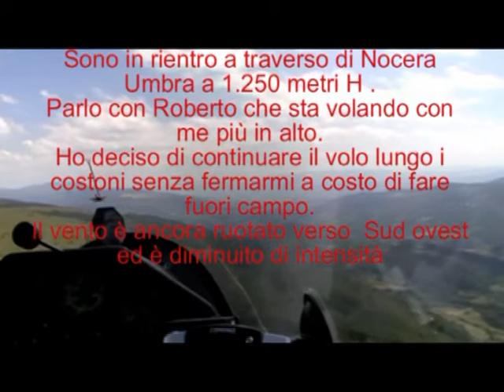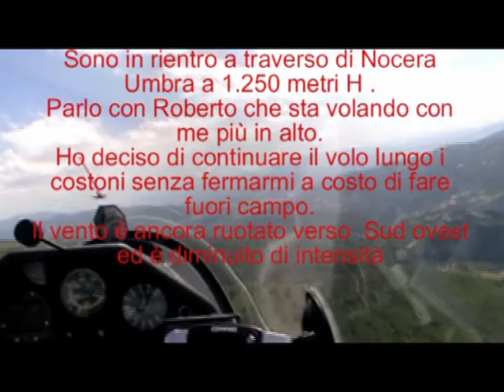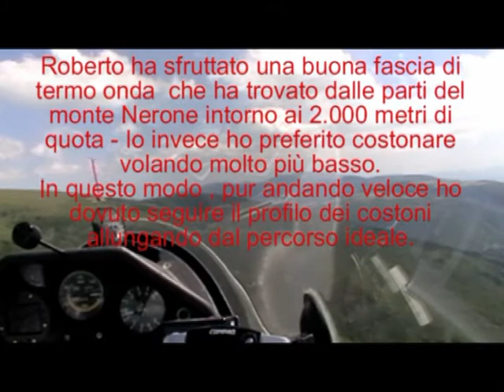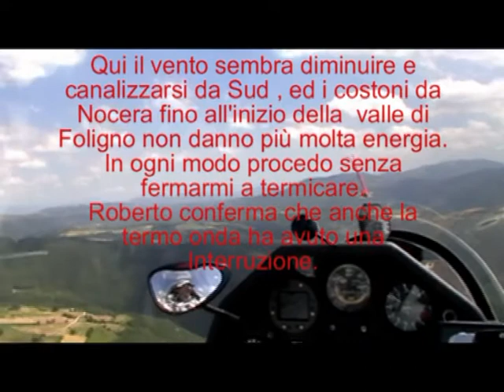Aliante planata 241 Km e fuori campo parte9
Volo in aliante in costone con planata di 241 Km in val Topina parte decima